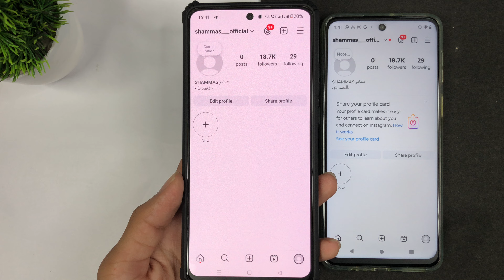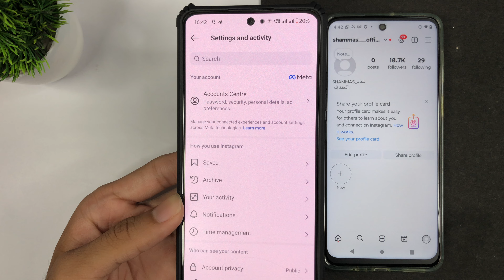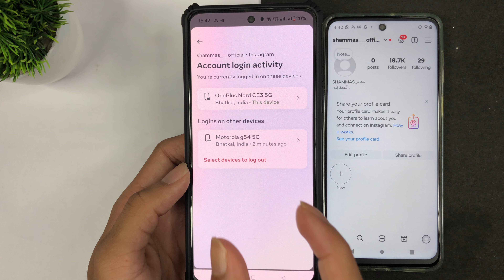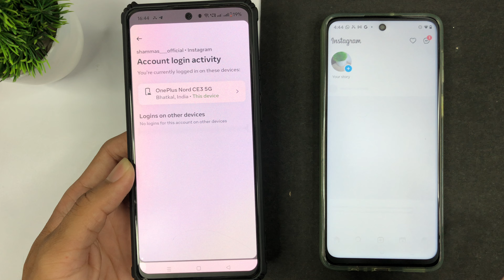Dusre Phone Se Insta Id Kaise Hataye | How To Logout Insta Id From Other Devices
sb updates
dusre phone se apni insta id kaise hataye
dusre ke phone se apna insta account kaise hataye
apni insta id dusre ke phone mein kaise delete kare
dusre phone se insta id kaise hataye
dusre phone se apna insta account kaise hataye
dusre ke phone se instagram id kaise hatye
instagram account dosre devices se logout kaise kare

in This Video I teach in How To Logout Insta Id From Other Devices

1. how to logout insta from other devices
2. how to logout instagram account from other devices
3. how to logout your instagram account from other devices
4. apni insta id dusre ke phone se kaise hataye
5. apni insta id dusre ke phone se kaise remove kare
6. apni instagram id dusre ke phone se kaise hataye 2024
7. apni instagram id dusre ke phone se kaise logout kare 2024
8. apni instagram id dusre ke phone se kaise logout kare new update
9. apni instagram id dusre ke phone se kaise kate